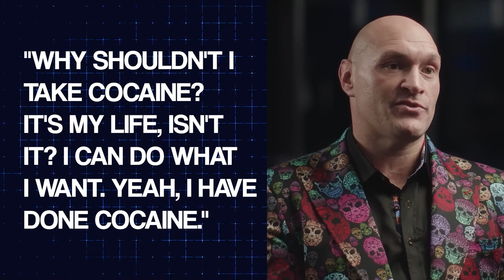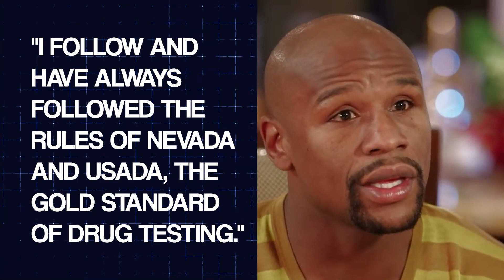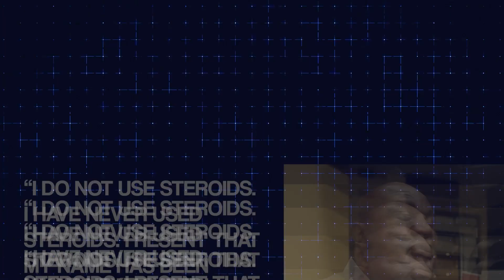Boxers That Have Been ACCUSED Of Using STEROIDS..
Welcome back to Fighters Craze, on the channel today we're talking about Boxers That Have Been ACCUSED Of Using STEROIDS.. so make sure you stick around you don't want to miss this video!